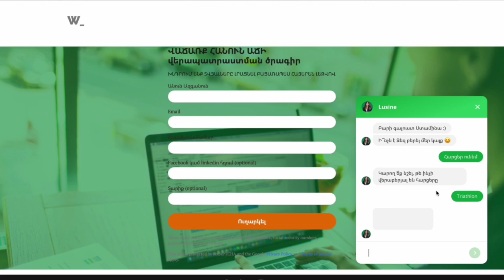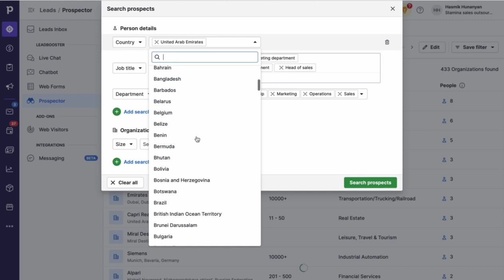Ինչպե՞ս հավաքագրել պոտենցիալ հաճախորդներ և համակարգել նրանց հետ աշխատանքը։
Leads բաժինը օգնում է արագացնել և համակարգել պոտենցիալ հաճախորդների հետ աշխատանքը՝ խնայելով ժամանակ և ռեսուրս:
Pipedrive CRM համակարգի Leads բաժնի միջոցով հնարավոր է տեսնել՝

🔹  պոտենցիալ հաճախորդների գեներացում ըստ ՀՀ-ում գրանցված ընկերությունների և հաստիքների,
🔹  Lead-երի տվյալների հավաքագրում բոլոր հարթակներից մեկ տեղում,
🔹  ինտեգրում messenger համակարգերի հետ և կառավարում մեկ վայրից,
🔹  ծանուցումներ վաճառքի մասնագետներին նոր հաճախորդ ավելանալու դեպքում,
🔹  կոնտակտային տվյալների գեներացում ըստ Ձեր նախընտրած մասնագետների, տարածքի և ընկերության։

Դարձրեք Ձեր աշխատանքն ավելի համակարգված և արդյունավետ: